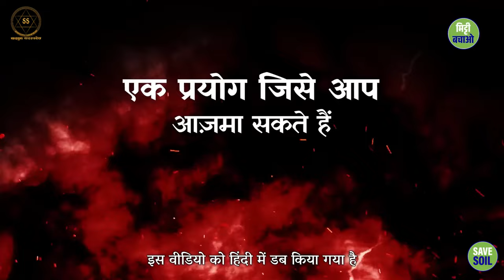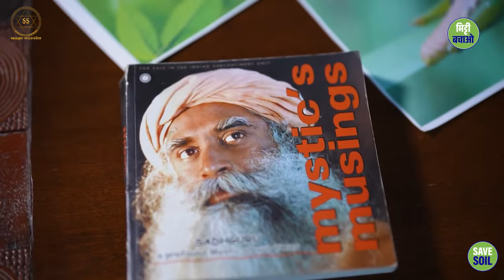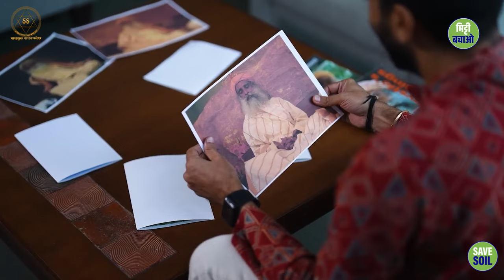फ़ोटो से काला जादू: सच या अंधविश्वास?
Black magic from photos: Truth or Superstition?

इस वीडियो में, सद्गुरु फ़ोटो से काले जादू के बारे में बताएंगे। वो इस बात पर चर्चा करेंगे कि क्या फ़ोटो से काला जादू करना सचमुच संभव है, या यह सिर्फ अंधविश्वास है।

In this video, Sadhguru will explain about black magic from photos. They will discuss whether it is really possible to do black magic from photos, or is it just superstition.